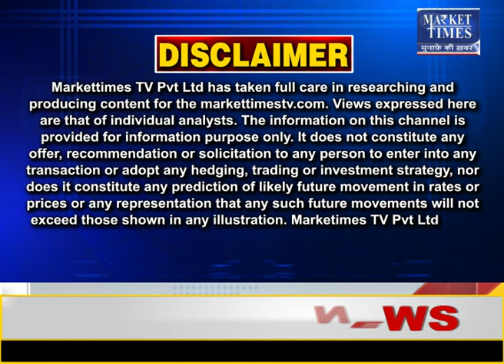कपास बेचने के लिए किसान परेशान